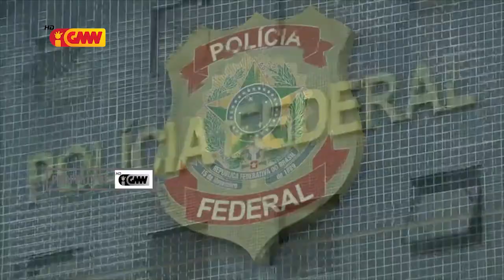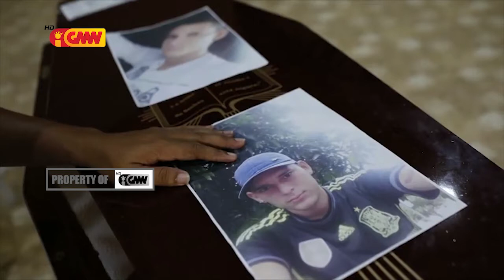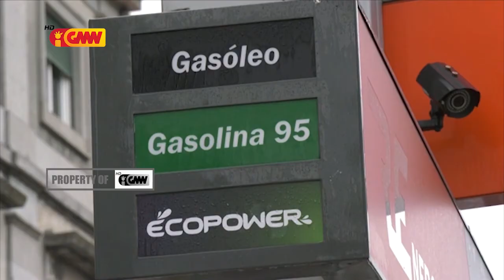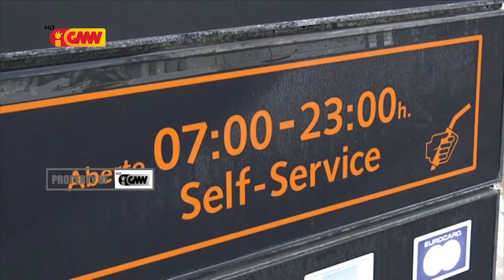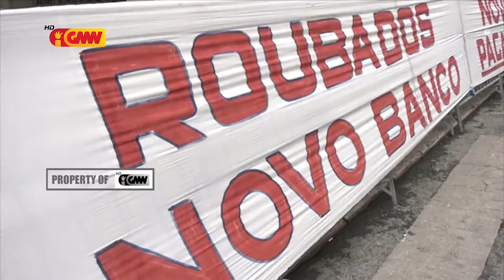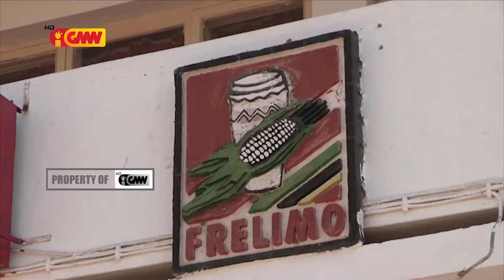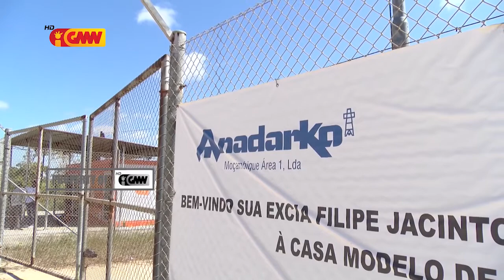CPLP na GMN edição 12 de Augosto de 2019